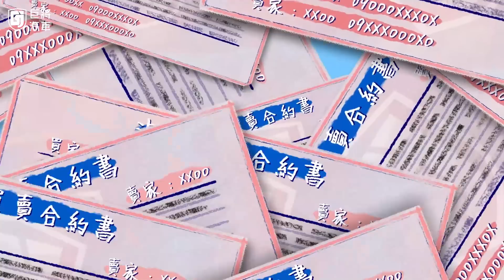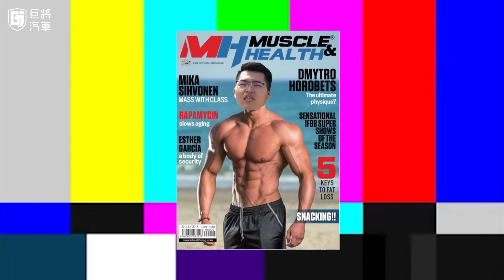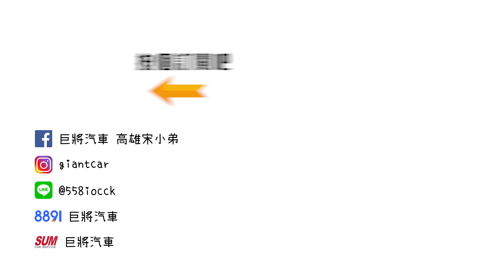【中古車值多少】野馬50周年紀念版，七年過後還剩下多少價？｜2015 Ford Mustang 50 Years Edition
店址：高雄市左營區曾子路467-1號

製作：幾摳
企劃：幾摳
攝影：幾摳
後製：幾摳、how